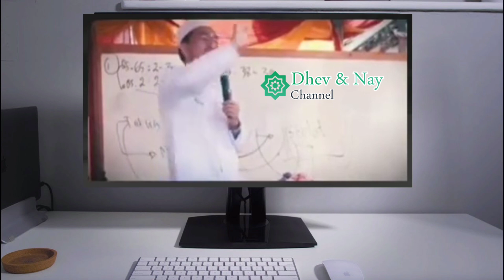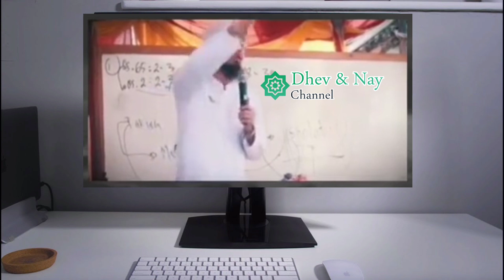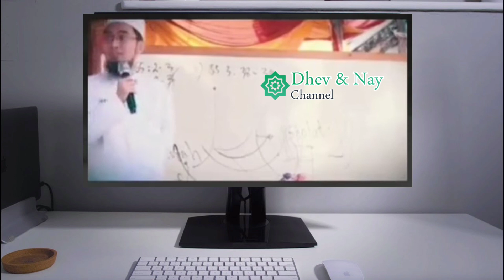USTADZ ADI HIDAYAT LC MA | SEJARAH AWAL MULA NAMA JAKARTA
Dhev & Nay Channel